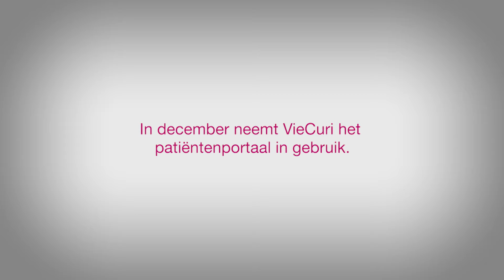VieCuri Patientenportaal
In december 2016 neemt VieCuri het patiëntenportaal in gebruik. Met behulp van dit portaal kunnen patiënten onder meer hun (medische) gegevens inzien en afspraken maken. Bij de start van het project vroegen we aan artsen en patiënten wat zij van het portaal vinden. In deze opnamen vind je verschillende meningen.